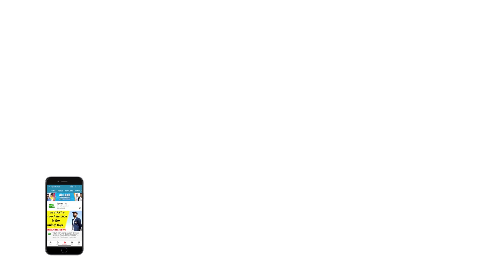शॉर्ट रन विवाद पर अंपायर ने तोड़ी चुप्पी कहा अंपायर भी इंसान हैं | Sports Tak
Use code CTSPORTSTAK to make your Sports Tak special fantasy team and win upto Rs.25000 with no entry fees